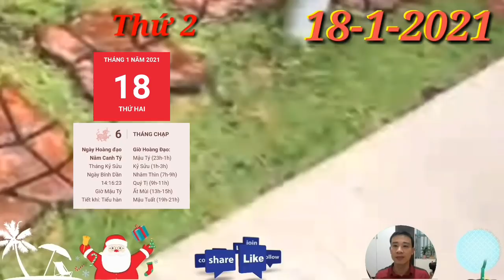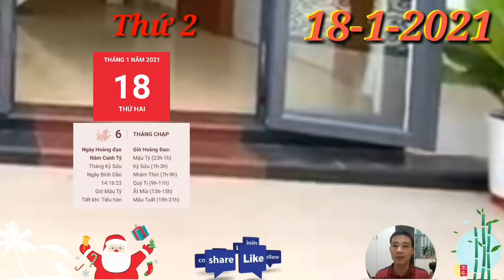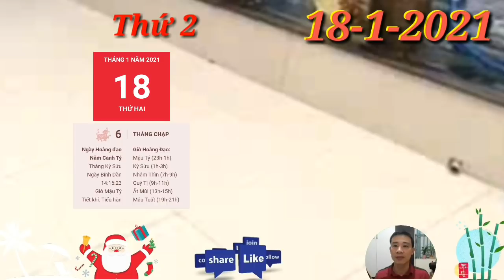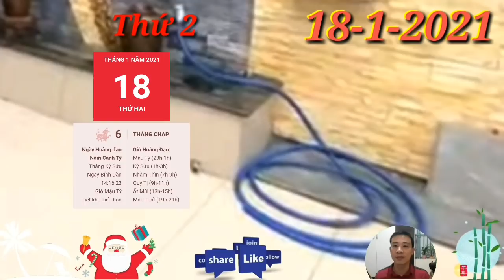☯ Tử Vi Ngày 18/1 BẤT NGỜ TRỜI CHO LỘC, con giáp TIỀN VỀ, GIÀU QUÁ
☯ Tử Vi Ngày 18/1 BẤT NGỜ con giáp TRỜI CHO LỘC, TIỀN VỀ, GIÀU QUÁ

1. Tử vi tuổi Tý, THỨ 2 ngày 18/1/2021 cực chuẩn
Ngũ hành tương sinh hỗ trợ cho con giáp tuổi Tý khá nhiều vấn đề liên quan tới tiền bạc, có người thanh toán được nợ nần, được thảnh thơi thoải mái hơn khi không phải lo nghĩ quá nhiều nữa. Ngoài ra, vận trình tình cảm của bản mệnh thời điểm này cũng đang bắt đầu có tín hiệu khởi sắc. BẤT NGỜ con giáp TRỜI CHO LỘC, TIỀN VỀ, GIÀU QUÁ
2. Tử vi tuổi Sửu, THỨ 2 ngày 18/1/2021 cực chuẩn
Chính Quan mà con giáp tuổi Sửu trở nên đầy lạc quan hơn trong công việc của mình, bạn nghĩ đến những điều mới mẻ và cho mình cơ hội để vượt ra khỏi những suy nghĩ bi quan, căng thẳng. BẤT NGỜ con giáp TRỜI CHO LỘC, TIỀN VỀ, GIÀU QUÁ
3. Tử vi tuổi Dần, THỨ 2 ngày 18/1/2021 cực chuẩn
Thực Thần hứa hẹn con giáp tuổi Dần sẽ tìm được niềm vui trong các buổi tiệc tùng, vui chơi. Lúc này không nên lo nghĩ, bạn hãy thư giãn và tận hưởng cùng người thân và bạn bè những khoảnh khắc hiếm hoi này. BẤT NGỜ con giáp TRỜI CHO LỘC, TIỀN VỀ, GIÀU QUÁ.
4. Tử vi tuổi Mão, THỨ 2 ngày 18/1/2021 mới nhất
Tam Hội khiến con giáp tuổi Mão tràn ngập năng lượng tình cảm tích cực, khiến mối quan hệ với gia đình, bạn bè trở nên tốt đẹp hơn.
5. Tử vi tuổi Thìn, THỨ 2 ngày 18/1/2021 cực chuẩn
Tam Hội nên mối quan hệ của con giáp tuổi Thìn với những người thân yêu vô cùng khắng khít. Bạn được những người xung quanh cũng chăm sóc, dành cho bạn sự quan tâm đặc biệt mà bạn từng mong muốn. BẤT NGỜ con giáp TRỜI CHO LỘC, TIỀN VỀ, GIÀU QUÁ.
6. Tử vi tuổi Tị, THỨ 7 ngày 16/1/2021 cực chuẩn
Ngũ hành tương sinh hỗ trợ cho bạn mệnh về vấn đề liên quan tới tiền bạc, thậm chí bạn có được giải pháp cho những vấn đề mà trước đây bạn tưởng rằng mình không thể.
7. Tử vi tuổi Ngọ, THỨ 2 ngày 18/1/2021 cực chuẩn
Chính Tài đưa tới tin vui về tiền bạc, có thể hôm nay bạn nhận được lương, thưởng, điều này mang lại cho bạn cảm giác mình có cuộc sống sung túc, được mua những gì mình thích.  BẤT NGỜ con giáp TRỜI CHO LỘC, TIỀN VỀ, GIÀU QUÁ.
8. Tử vi tuổi Mùi, THỨ 2 ngày 18/1/2021 mới nhất
Nhờ Chính Quan mà con giáp tuổi Mùi có cảm giác mình được được ai đó khơi gợi những cảm xúc trong lòng, được truyền cảm hứng để thực hiện những nhiệm vụ còn dang dở. Công việc của bạn lúc này cũng thuận lợi và xuôi chèo mát mái hơn bao giờ hết. BẤT NGỜ TRỜI CHO LỘC, con giáp TIỀN VỀ, GIÀU QUÁ.
9. Tử vi tuổi Thân, THỨ 2 ngày 18/1/2021 cực chuẩn
Thiên Ấn nên con giáp tuổi Thân cuối cùng cũng dám bước ra khỏi vùng an toàn và quyết tâm thực hiện kế hoạch ấp ủ bấy lâu. Hãy lắng nghe bản thân và làm mọi thứ theo bản năng.
10.  Tử vi tuổi Dậu, THỨ 2 ngày 18/1/2021 cực chuẩn
Chính Ấn là cơ hội tuyệt vời để con giáp tuổi Dậu thực hiện được những điều mà trước đây bạn không nghĩ tới. Mọi người hẳn sẽ rất tò mò với những biến chuyển trong suy nghĩ, tư duy của bạn, họ muốn biết bí mật của bạn là gì.
11.  Tử vi tuổi Tuất, THỨ 2 ngày 18/1/2021 cực chuẩn
Tam Hợp cho thấy người tuổi Tuất dễ đón tin vui trong chuyện tình cảm hoặc những hiểu nhầm được tháo gỡ.
12.  Tử vi tuổi Hợi, THỨ 2 ngày 18/1/2021 cực chuẩn
Ngũ hành tương sinh hỗ trợ cho bản mệnh rất nhiều về khía cạnh sức khỏe, nhờ đó mà tinh thần bạn tỉnh táo hơn, làm việc hiệu quả hơn. BẤT NGỜ TRỜI CHO LỘC, con giáp TIỀN VỀ, GIÀU QUÁ.